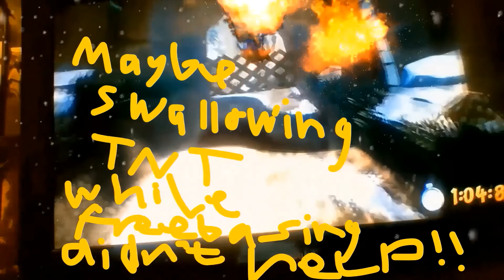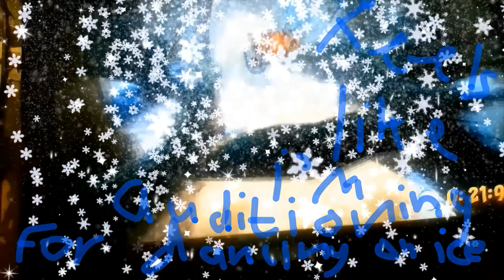Crash Bandicoot On...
Oh dear, what's up with poor Crash Bandicoot? Another video I edited because I didn't really like the original video, so, I thought spice and slice to it, what ever the fuck that means. Any excuse to take the piss out of N Sane Trilogy, I will do it. Classic Trilogy all day long. Yay got a dislike!! 😛😂